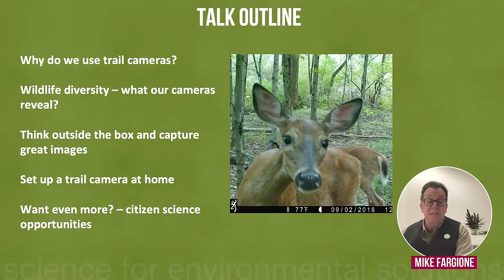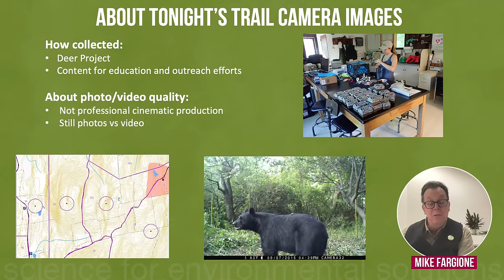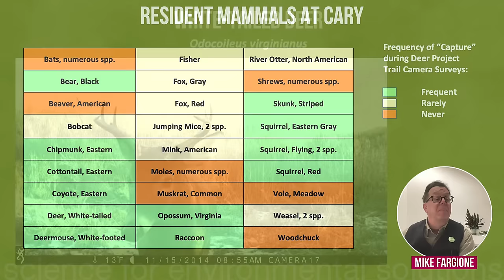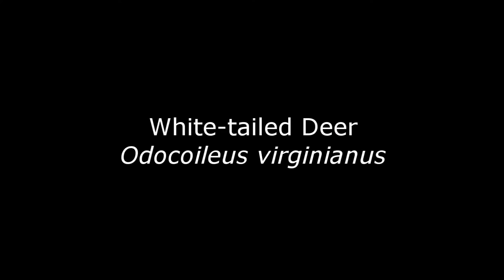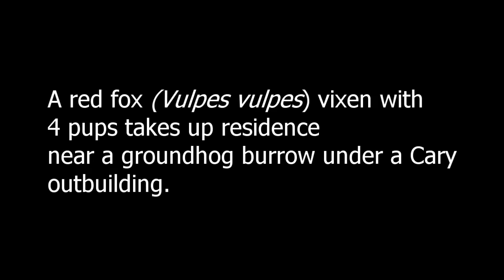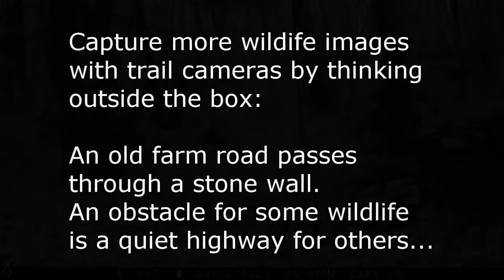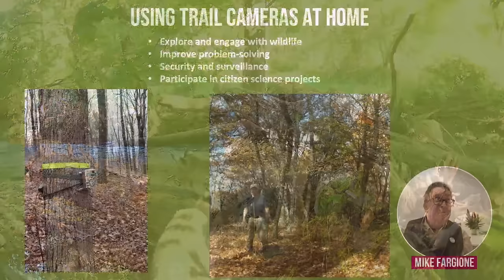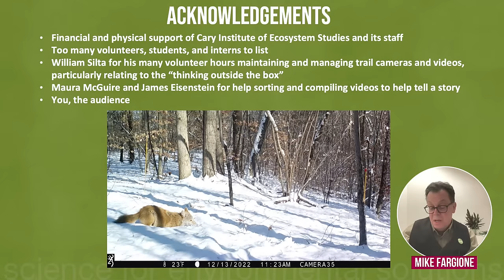Caught on Camera: Our Wildlife Neighbors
Join Cary Institute wildlife biologist Mike Fargione for a virtual tour of animals on our 2,000-acre research campus in New York’s Hudson Valley. Drawing from a network of trail cameras, Fargione shares insights into wildlife living in our forests, fields, and wetlands, among them: beavers, bears, bobcats, and more.

Through video clips and still images, see animal perseverance and ingenuity, and discover preferred animal crossings and unusual species interactions. Fargione also discusses how wildlife cameras inform ecological research, shares tips on installing wildlife cameras on your property, and offers ways people can contribute to citizen science.

TIMESTAMPS
00:00:00 Intro